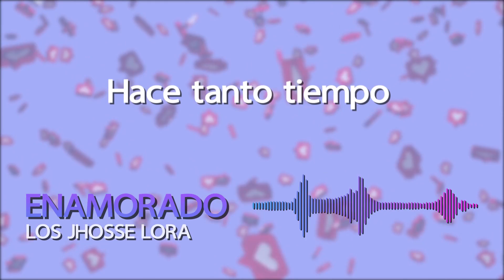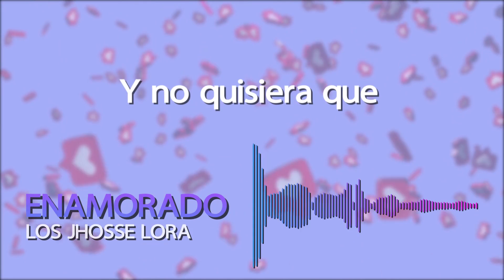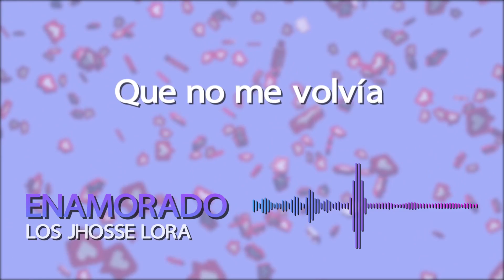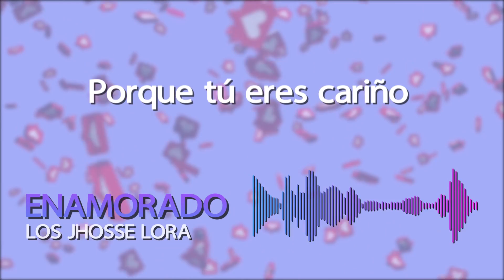Los Jhosse Lora - Enamorado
Los Jhosse Lora - Enamorado by Los Jhosse Lora